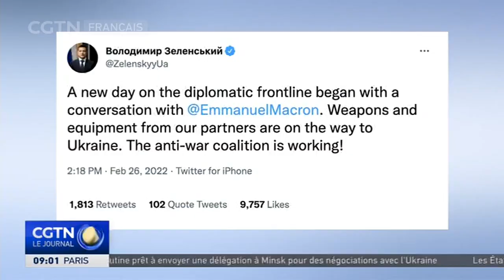Zelensky : nous ne déposerons pas les armes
Les combats entre la Russie et l'Ukraine sont entrés dans leur troisième jour.
Le président ukrainien Volodymyr Zelensky affirme que son pays ne déposera pas les armes. Il a également déclaré sur les médias sociaux qu'il a eu un appel téléphonique avec le président français Emmanuel Macron, et que les armes des alliés de l'Ukraine étaient en route. Les médias locaux font état de tirs de mitrailleuses lourdes dans différents quartiers de la capitale Kiev. Il s'agit notamment du quartier du zoo de Kiev, et de la station de métro Beresteiska, près d'une unité militaire ukrainienne. Le gouvernement local a envoyé un avis d'urgence aux résidents pour qu'ils trouvent un abri anti-bombes et évitent tout risque. Pendant ce temps, le ministère russe de la Défense déclare que les forces russes ont capturé la ville de Melitopol.